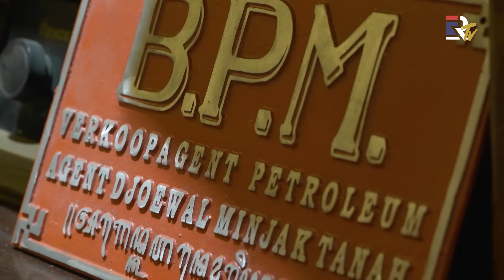KESERUAN SURPRISE ULANG TAHUN EL RUMI KE-25 BARENG KELUARGA & TEMAN | RUMINITAS - EL RUMI TV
Surprise ultah EL Rumi yang ke 25 tahun. Yang digagas oleh teman-teman terdekat dan di didukung oleh Dul Jaelani, adik kandung yang paling perhatian dengan kakaknya . Dilanjutkan dengan acara sederhana di rumah keesokan harinya dengan keluarga dan teman-teman dekatnya. Kira-kira bagaimana ya keseruan rangkaian surprise ultah EL Rumi kali ini. ??

Jangan lupa juga aktifkan tombol loncengnya untuk mendapatkan update dari video-video terbaru di EL RUMI TV.

Saran dan masukan ide dari kalian selalu kami tunggu yaa..